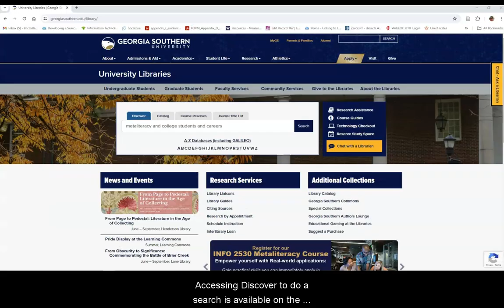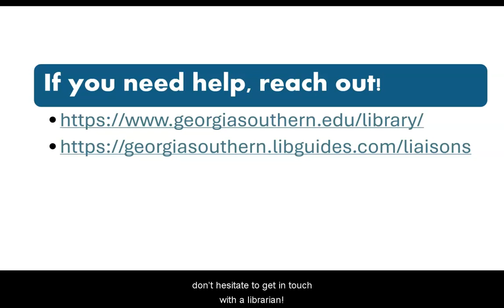Searching in the Discover Database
Discover searches a wide range of sources and disciplines and is a great place to start research to get a range of resutls